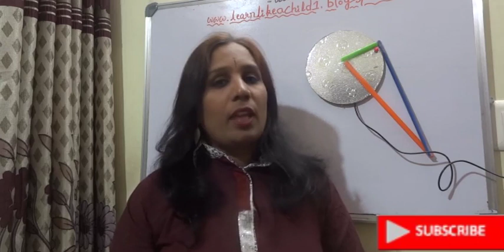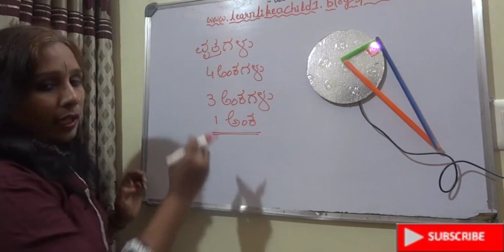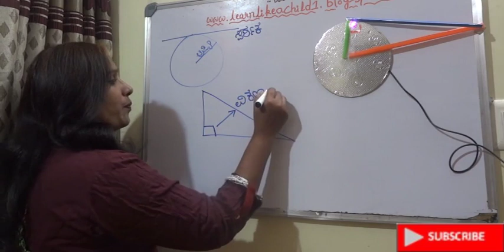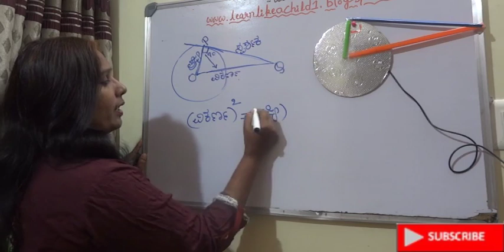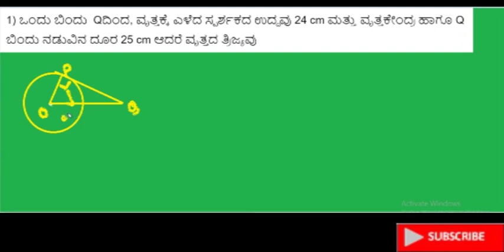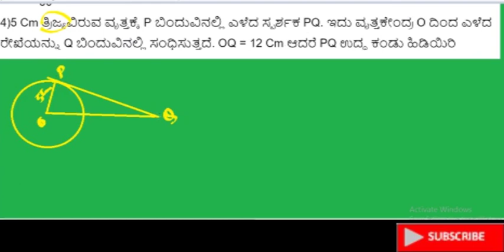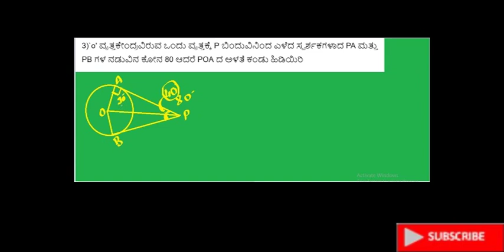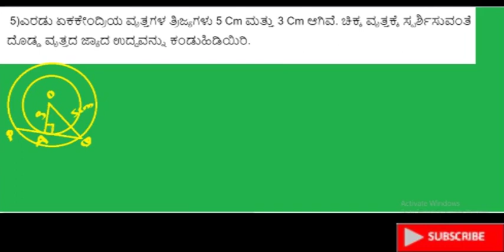ಈ ಸಾಧನವನ್ನು ಬಳಸಿ ಕಲಿಯಿರಿ ¬ವೃತ್ತಗಳ ಸಮಸ್ಸೆ ಬಿಡಿಸುದನ್ನು, ಪಾಸಿಂಗ್ ಅಂಕ ತೆಗೆಯಲು ಸುಲಭ ಸಾಧನ